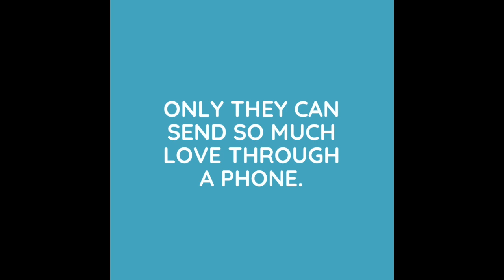Here's to Lebanese Moms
To their “habibi”s and “hayete”s that never stop resonating in our ears. Whether it’s through a kitchen door or through facetime.
To their magic cooking skills and delicious Tupperwaretakeaways, whether we’re 25 years old or 45.
To the fact that they are the strongest of fighters. Whether it was starting a family during a civil war, or starting over from scratch in a completely new country.
To their hugs that can cure anything, whether it’s just a headache or a career deception.
We might criticize their excess of affection and their overwhelming questions, but it is in this nest that we learned how to love.